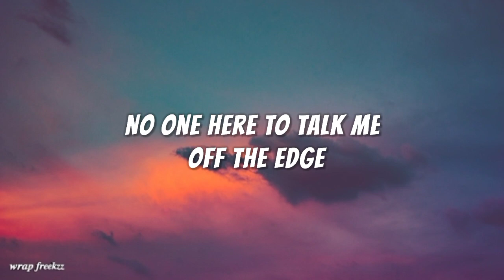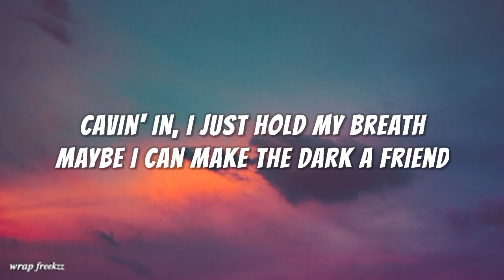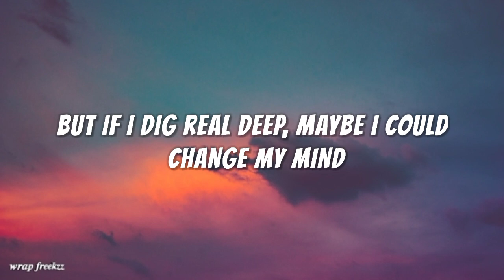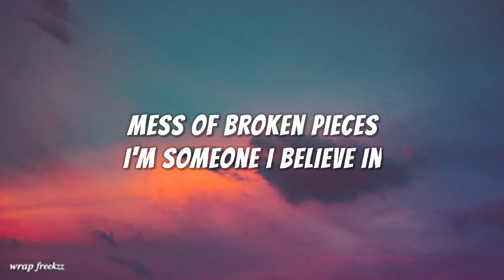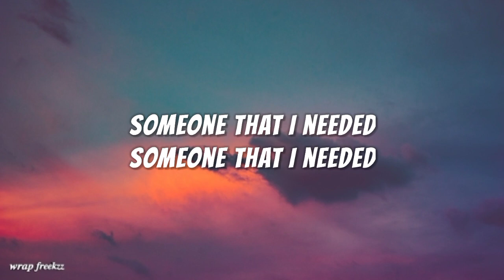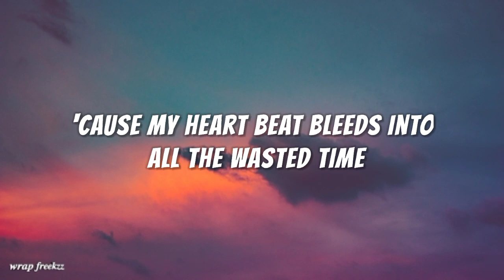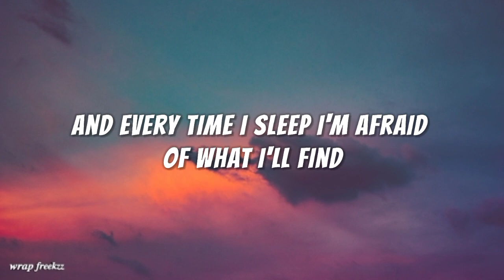Jason Ross - Someone That I Needed (Lyrics) ft. Dia Frampton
About
Artist: Jason Ross
Released: 2020
Album: 1000 Faces
Genre: Dance/Electronic